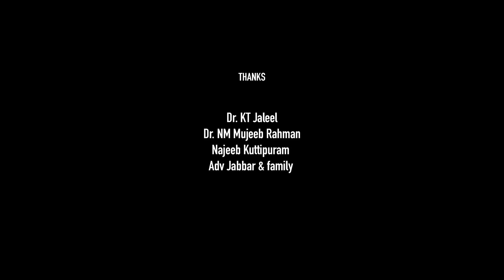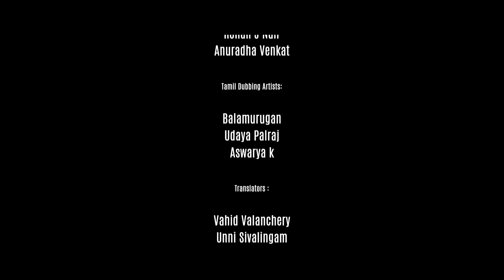Paski Malayalam Short Film | Sarath Prakash A.K | Manu | Sayoojya | Anas Aroor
Script & Direction :
Sarath Prakash A.K

Producer :
Anas Aroor

DOP : Fahad Fatli

Editor, Colorist &
Creative Director :
Suhail Saay Mohammed

Music & BGM : Midhun Malayalam

Associate DOP : Anirudh
Project Designer : Dr.Haris K T

Titile Graphics &
Animation & Designs :
Saifudheen Thanikkat
Art Director & Titile Posters :
Sayooj  N R

Production Controller : Bijo Akkara
Dubbing Coordinator : Nabeel V.P
Subtitle : Amna iqbal

Actors :
Paski
Manu
Sayoojya

Tamil Dubbing Artists:
Balamurugan
Udaya Palraj
Aswarya k

|| ANTI-PIRACY WARNING ||